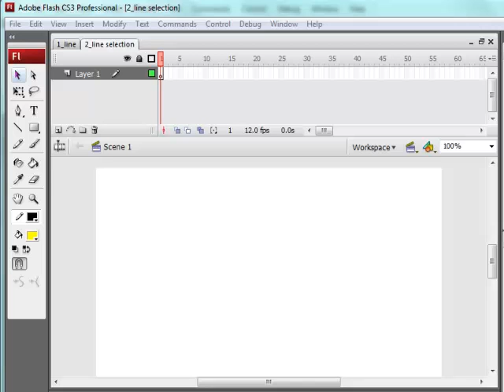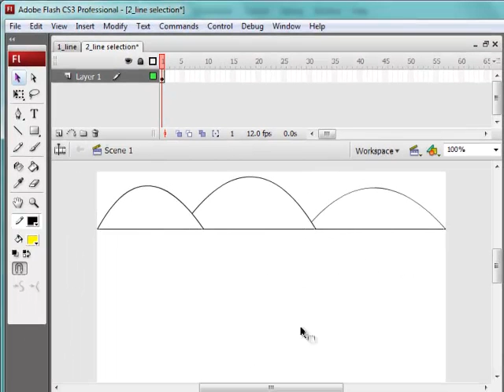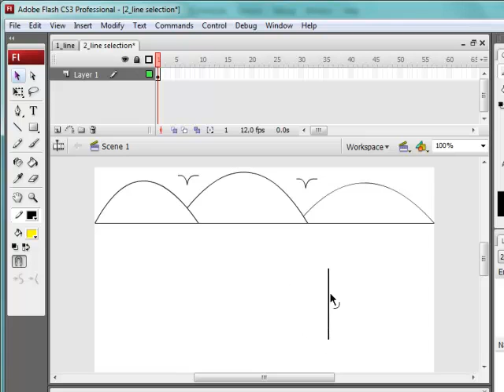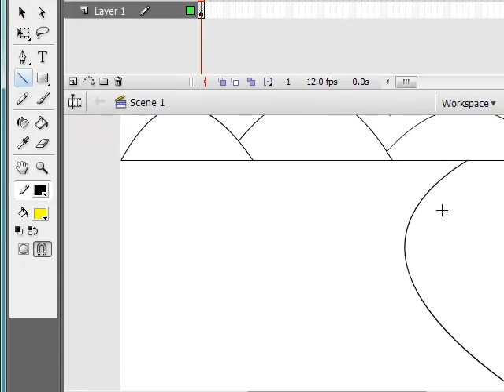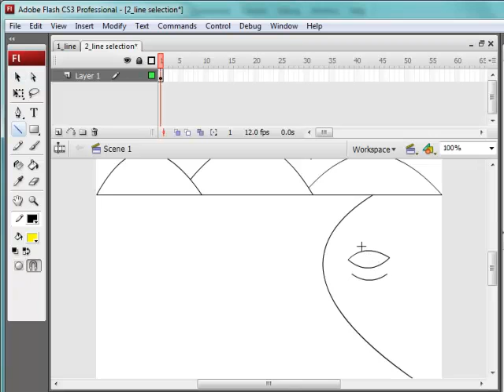Draw an object using line and selection tool in Flash CS3